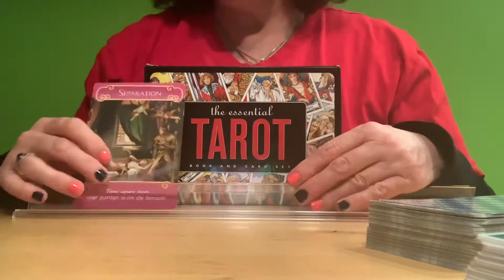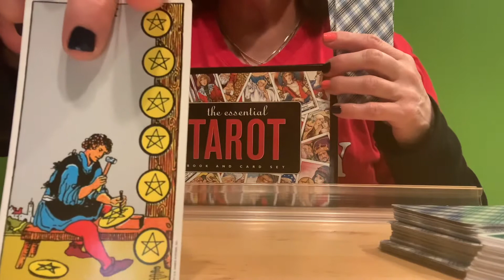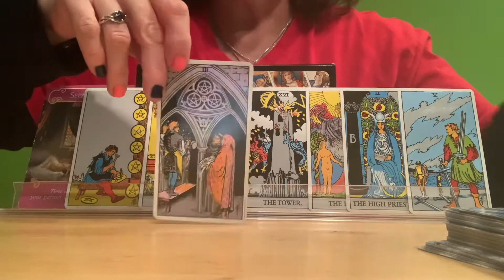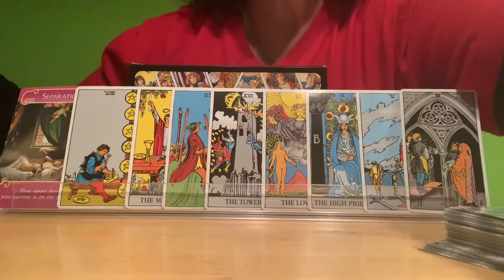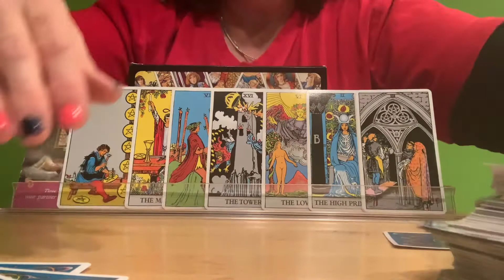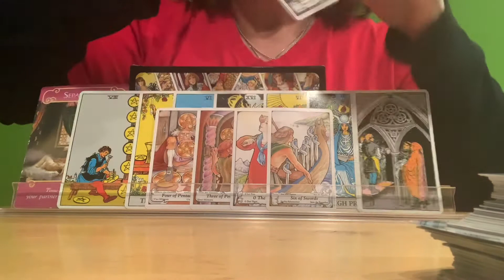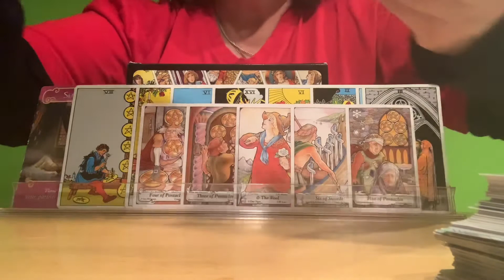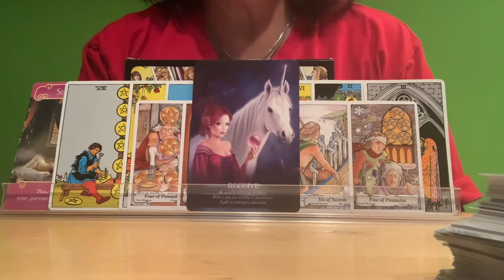SAGITTARIUS 🆘❤️ DON’T FORGET YOU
October 30, 2020. Weekly Love Message.

🦄DECKS USED🦄